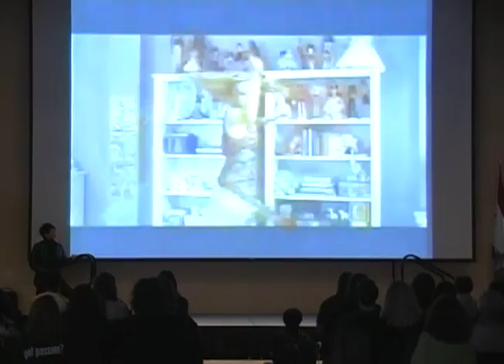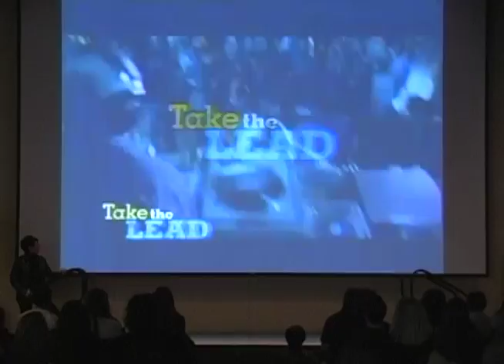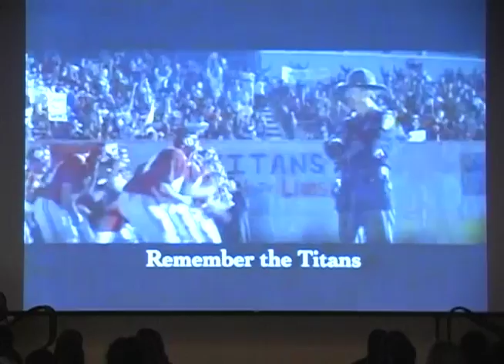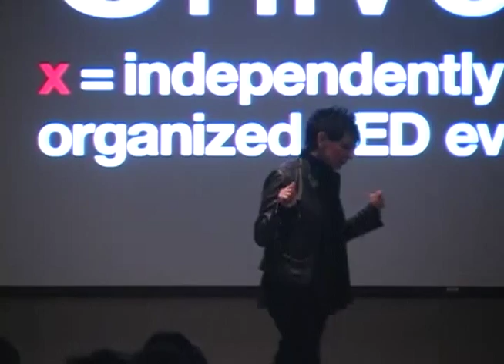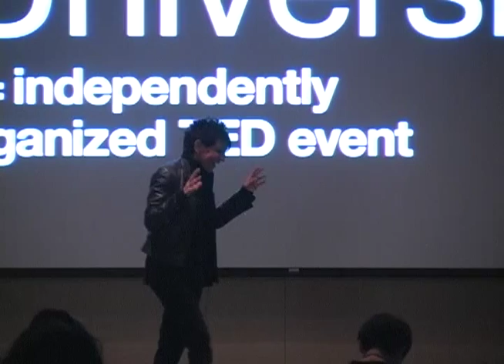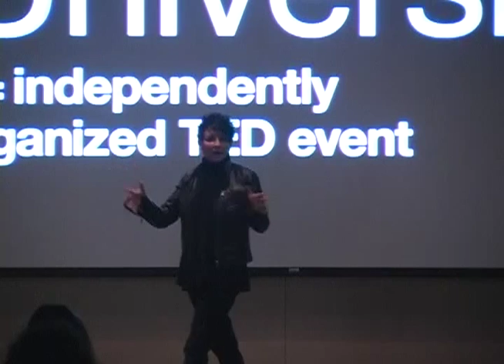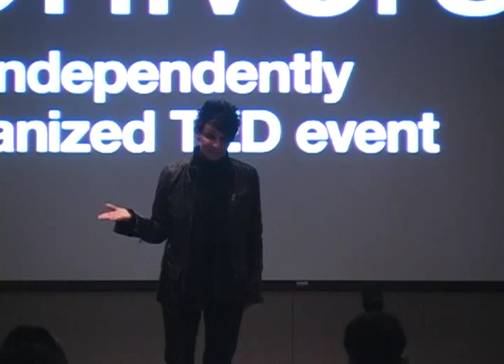Facilitator of Intangibility: JoAnn Jansen at TEDxArcadiaUniversity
JoAnn Jansen, Choreographer, Producer and Director, spoke at TEDxArcadia University on Saturday, April 1, 2012.